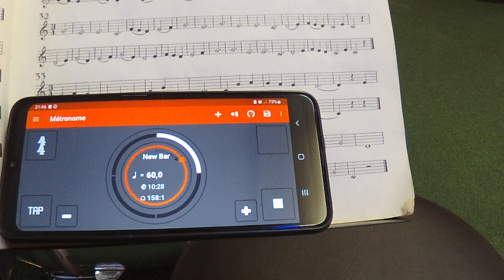Smooth ibi Saxophone Solo 26032023 9